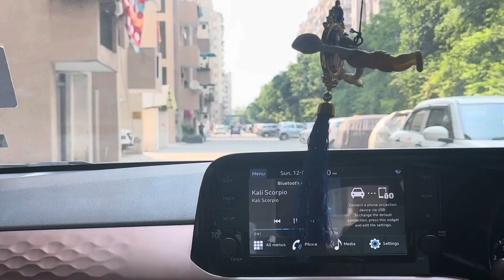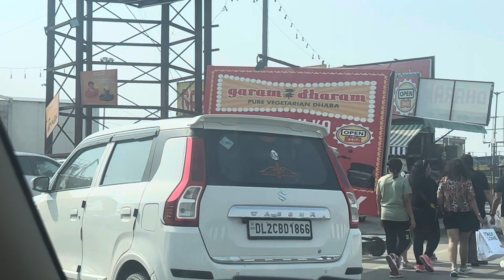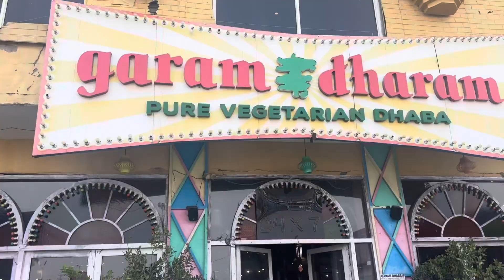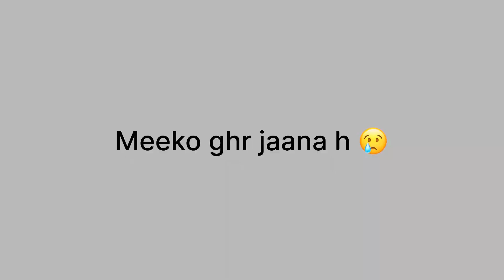1st vlog ✅👍 | anmol | the anmol vines